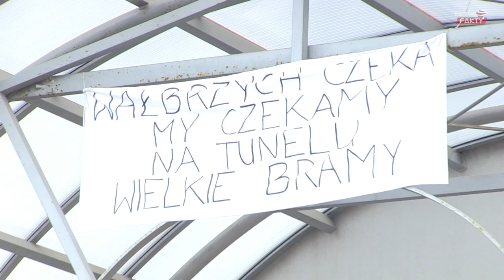Domagają się odkopania "złotego pociągu"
Blisko 150 osób wzięło udział w happeningu „Koniec tych podziemnych ciuciubabek” na parkingu przed Urzędem Skarbowym w Wałbrzychu. Gestem podniesionych łopat i z hasłem "Mamy "pociąg" do prawdy" nie tylko wałbrzyszanie poparli odkrywców Piotra Kopra i Andreasa Richtera, którzy do tej pory starają się o pozwolenia na rozpoczęcie prac odkrywkowych na 65. km.